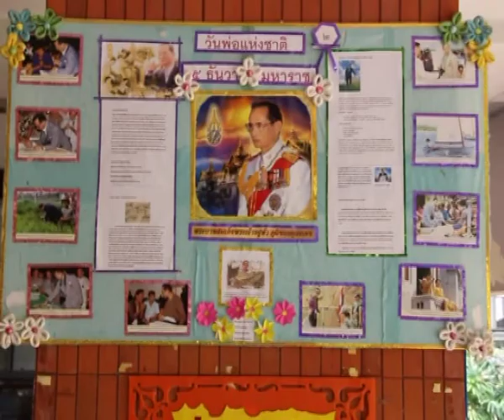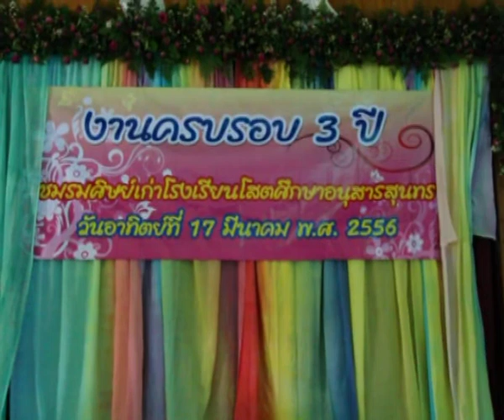Maung Luu Nge go to Chiang Mai Old Deaf Students Meeting (17th March 2013)